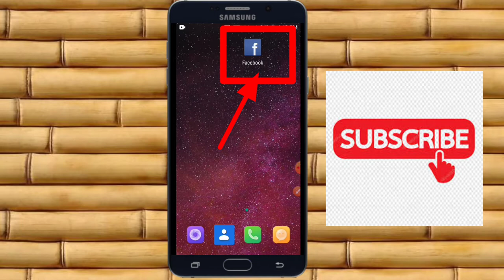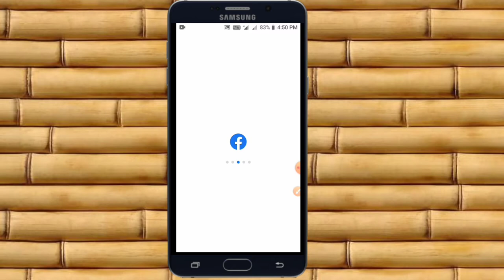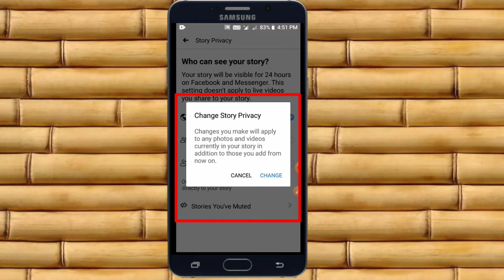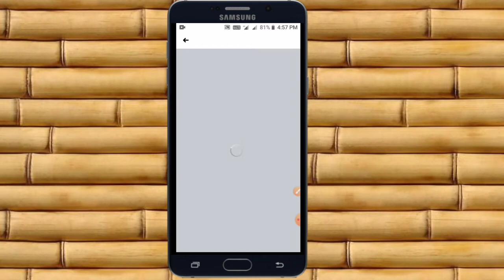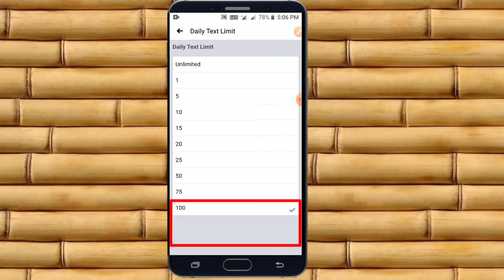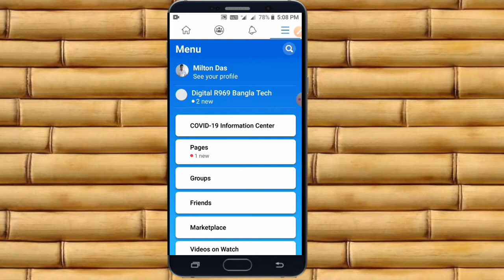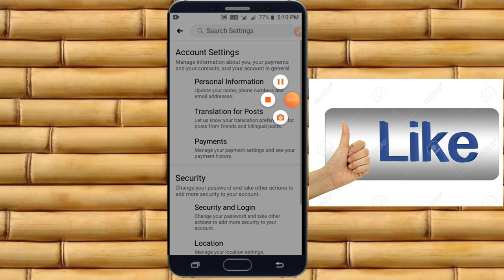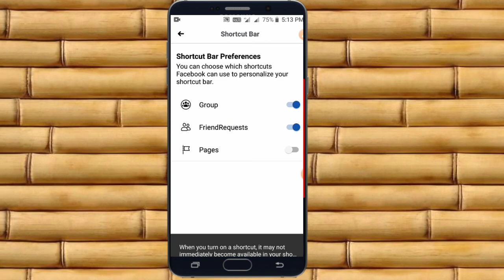How to create Facebook account Story Privacy Setting , Fb Notification Dot/ Fb Shortcut Bar setting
How to create Facebook account Story Privacy Setting , Notification Dot/Shortcut Bar setting |

Facebook Text Messaging/Notification Dot Setting
hi,
   আমি  Milton আপনারা দেখছেন DIGITAL R969 BANGLA YOUTUBE Channel তো ফ্রেন্ড আজকের ভিডিও টি টোটাল এ ফেসবুক পেজ এর   Story Privacy Setting,Text Messaging, Notification dot,shortcut bar সেটিং এর বেপারে যেটা অনেক এ জানে আবার  অনেক এ জানে না তহ ভিডিও টি ফেসবুক অ্যাকাউন্ট এর  story privacy setting o অনেক কিছু তথ্য রয়েছে তহ ভিডিও টি ভাল লাগলে  Like, Share, Subscribe . |

Topic Cover :---

1) how to reate Account facebook Story privacy Setting |
2) How to Crate Shortcut Bar Setting |
3) How to fix Facebook text Messaging Problem Solved |
4) How to fix Fb Notification Dots Problem Solved  |
5) How People Can find on Facebook  Story Privacy / Shortcut Bar Setting |
6) How to Enable Facebook Story Privacy Setting 2020 |
7) How to Change Facebook Notification Dot/ Text Messaging Setting  |
8) How to Enable Facebook shortcut bar Setting |
9) All Facebook text messaging/notification dot Setting You Must Know 07 th may 2020 |

how to create notification dots setting,
 how to fix text messaging problem solved,
 facebook aacount story privacy,
 facebook settings,
  privacy notification dots facebook,
 digitalr969bangla, facebook privacy,
 fb notification dot,
 fb settings,
 fb settings and privacy,
fb setting kaise kare,
fb privacy settings only me,
fb account shortcut bar setting,
facebook account story setting

SO Thank you watch this video